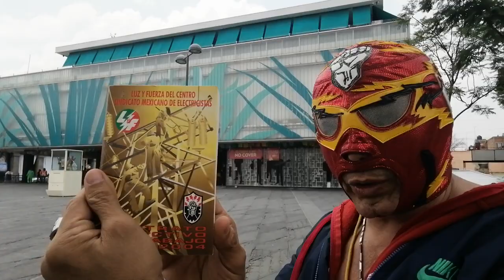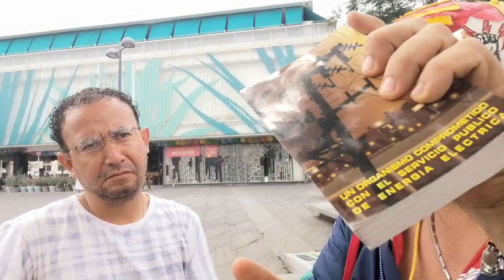SEGUIMOS SIN ENCONTRAR A MIGUEL ÁNGEL Y AVISO A JUBILADOS DEL...SME...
SUPER SME Y LEO DÍAZ